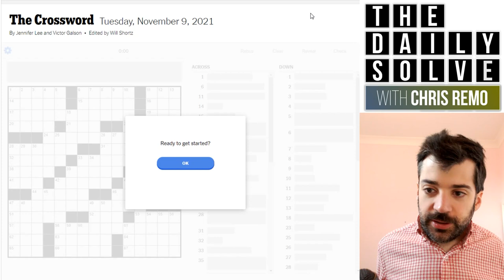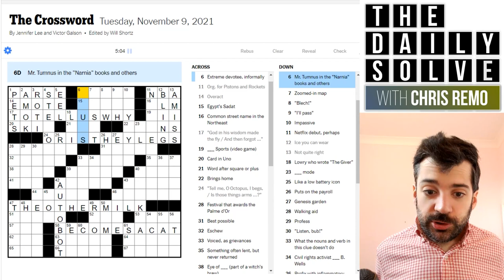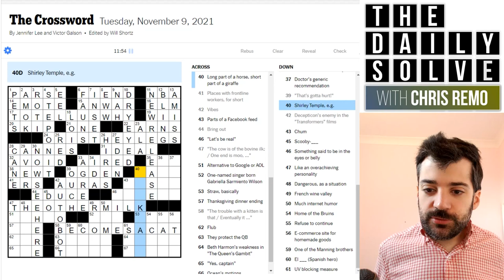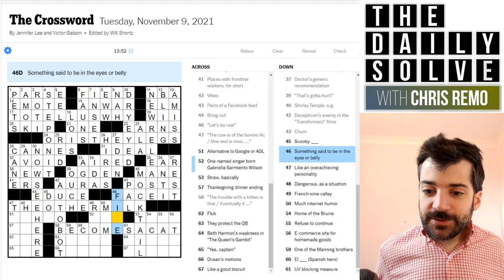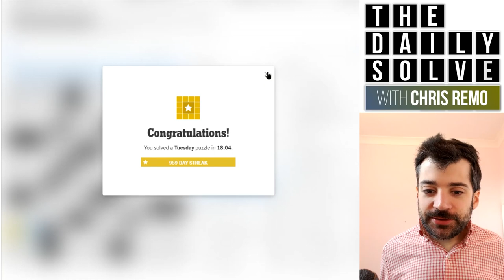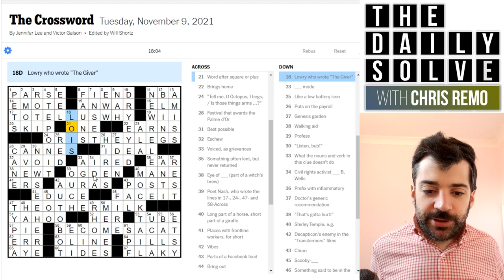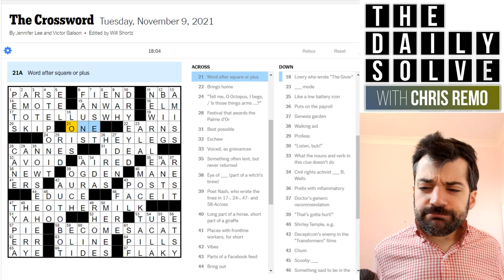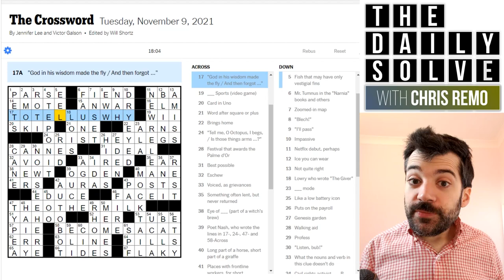This Crossword is a Total Zoo! - 9 November 2021 New York Times Crossword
Today's crossword is a real gem—full of animal-related clues, its theme comes together beautifully! And it was a fun throwback to a childhood memory of mine. Join me for the solve!

This is the New York Times crossword puzzle for Tuesday, 9 November 2021:

00:00 Introduction
02:10 Today's solve
20:32 Puzzle recap
22:49 Epilogue & acknowledgements